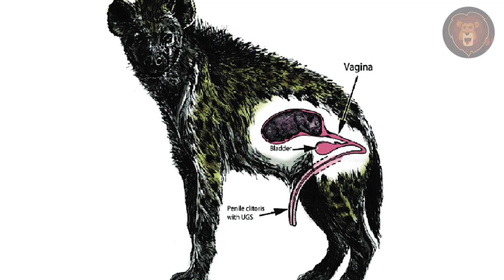Animales Que Recibieron El Dedo Medio De La Evolución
La evolución no tiene en cuenta tus mejores intereses. La evolución sólo quiere que procrees y sigas haciendo bebés. Cuando se trata de estos animales, la evolución realmente lo estropeó. Han evolucionado características que son realmente contraproducentes para mantenerse vivos. El número uno, literalmente, recibe una en la cabeza de la evolución. Ve todo el video para descubrir cómo la evolución no siempre se trata de mejorar. Es decir, sabemos que la evolución es un proceso abierto y la creatividad está limitada a las vías disponibles. Pero estos son algunos de los misterios que los científicos siguen desconcertando. Por ejemplo, ¿por qué una hiena hembra tiene un órgano masculino, igual que la hiena macho? No tiene sentido y hace que sea muy difícil diferenciar a las hienas macho de las hembras. Hay muchas otras cosas interesantes en este video. Créeme, ¡te lo vas a pasar en grande!